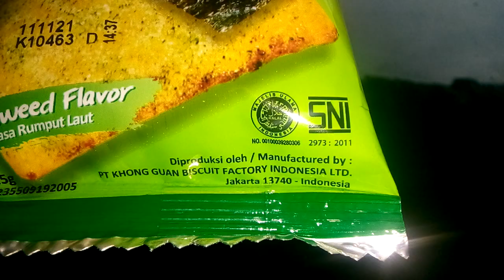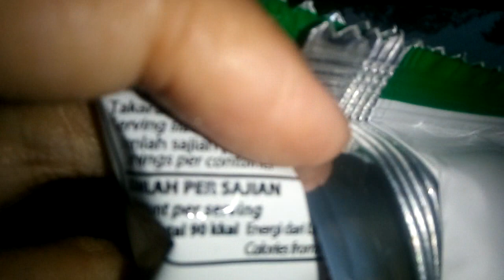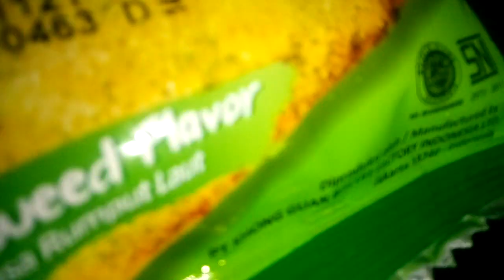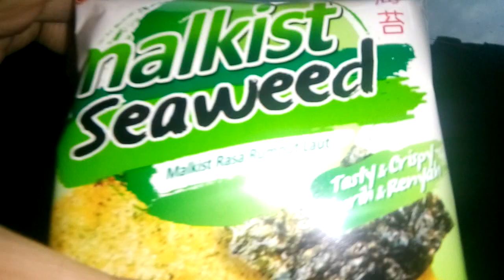Review Produk #522 : Khong Guan Malkist Seaweed